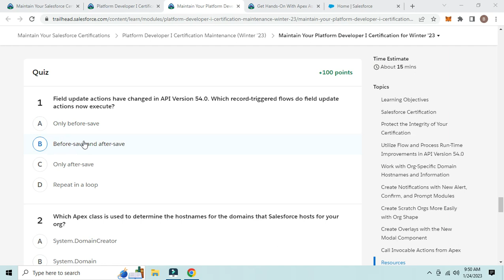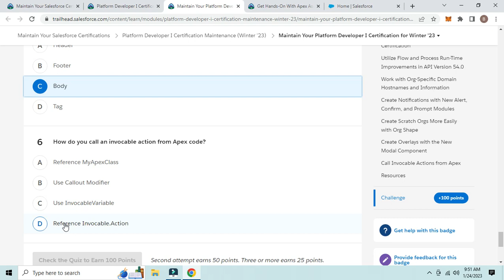Platform Developer I Certification Maintenance Winter 23 solution : Maintain Your Platform Developer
Platform Developer I Certification Maintenance Winter 23 solution : Maintain Your Platform Developer I Certification for Winter 23
1.Utilize flow and process run-time improvements in API Version 54.0.
2.Work with org-specific domain hostnames and information.
3.Create notifications with new alert, confirm, and prompt modules.